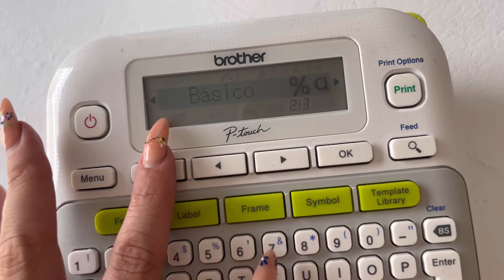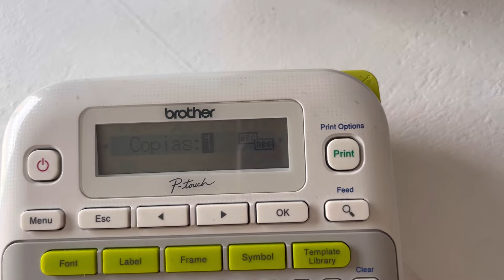🌷“Un día organizando el craftroom”🌷